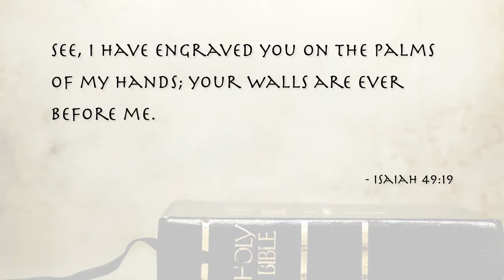Dr. Karen V. Johnson - "He Loves You"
Pastor K delivers the first sermon in an on-going series that show us the type of relationship God desires to have with us. No matter what you have done, God loves you and desires to be close to you!